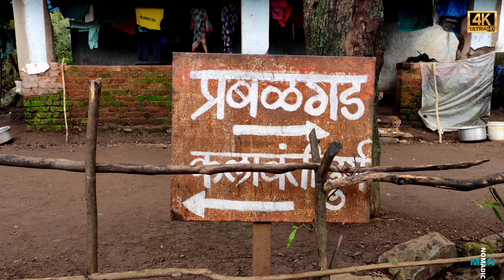Prabalgad Fort Maharashta|How to go prabalgad Fort|kalavantin Durg|Most Dangerous Trek in mh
PRABALGAD FORT

Prabalgad Fort is located in the Raigarh district of Maharashtra. It is a spectacular fort in the embrace of the Sahyadri mountain range along the western ghats. The fort is at an elevation of 700 m above sea-level on a plateau and provides vivid sight of the Irshalgad fort and the Kalyan fort.

For this reason, it also had a great historical significance as it was used as a watchtower. The fort got a rebirth under Shivaji’s reign and now it is a remarkable offbeat retreat from the exhausting city-life for the tourists. The Prabalgad terrain is covered with a green blanket of thickets.

The place becomes much more scenic during monsoons as mist covers the mountains and waterfalls emerge from within the lush thickets. However, one should avoid trekking during the rains. The summit offers amazing views of the Konkan area and the surrounding mountain ranges.

The trek to the fort passes through dense forests through narrow trails. This terrain uphill is rocky and steep at some places with zigzag steps carved out of rocks. While ascending the fort, the plateau covered with a crown of mist makes for an awe-inspiring sight.

prabalgad fort,prabalgad fort trek,trek to prabalgad f
ad fort trek in monsoon,